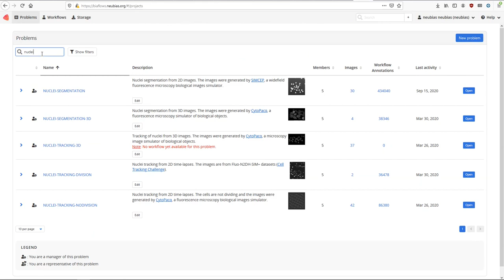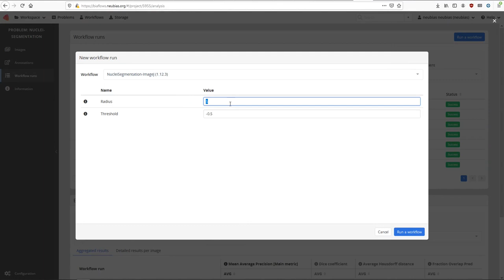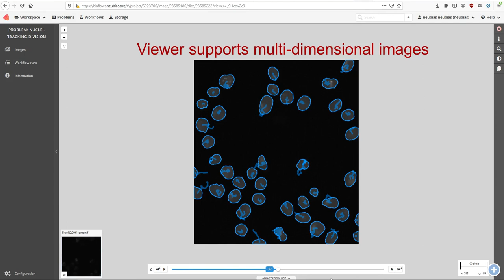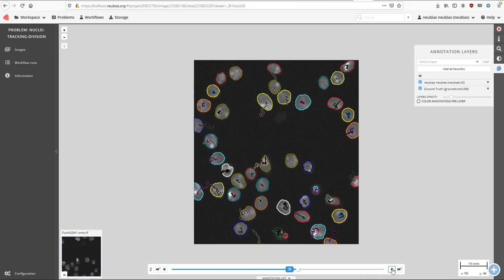BIAFLOWS: A BioImage Analysis workflows benchmarking platform [NEUBIAS, software Demo]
This video is a short introduction to BIAFLOWS, a web platform to reproducibly deploy and benchmark BioImage Analysis (BIA) workflows.

It demonstrates how to:
- browse the content of the platform,

- launch workflows on annotated microscopy datasets illustrating common BIA problems,

- browse the source code of the workflows,

- inspect the results from the image viewer and explore associated benchmark metrics computed over all the images of a given problem.

BIAFLOWS was developed by NEUBIAS (COST Action CA15124), delivered by "Workgroup 5: Benchmarking & Sample Datasets".